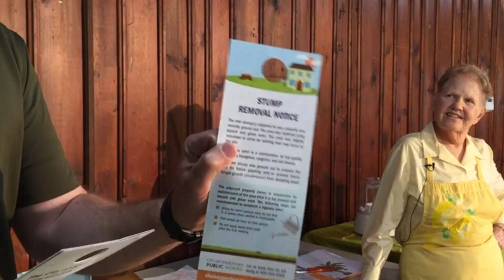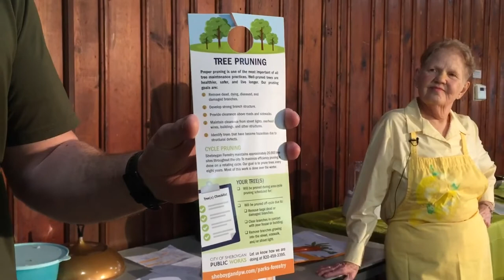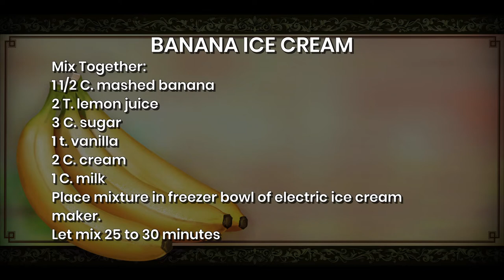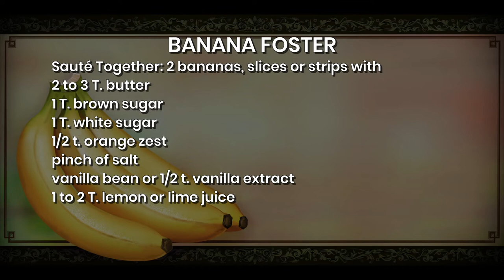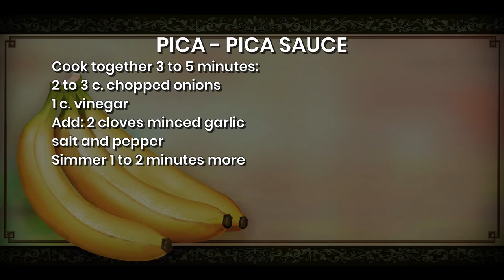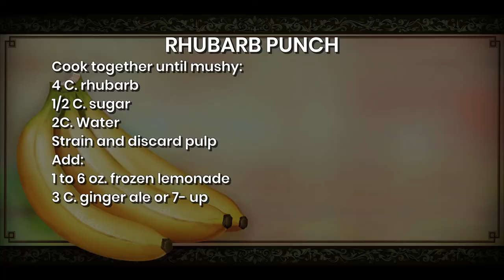Cooking 2022 04 22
What's Cooking with Marilyn & Friends - "That's Bananas"

The menu is sweet with pancakes, ice cream, Fastones, and toppings all featuring bananas and plantains.  Recorded on Earth Day (April 22, 2022) Tim Bull, City Forester gives a brief update on the status of the City's trees.